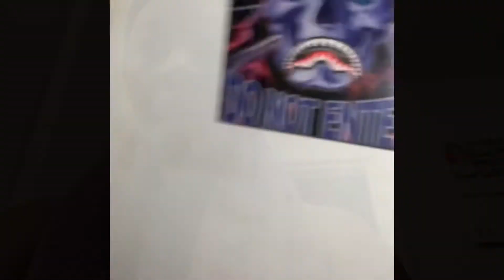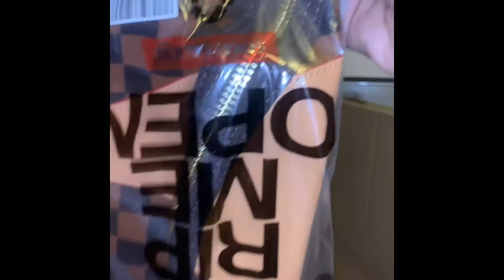Vlogmas 2021 Morning Routine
Mi morning routine when at home. Self Care is Self Love...☘️💚